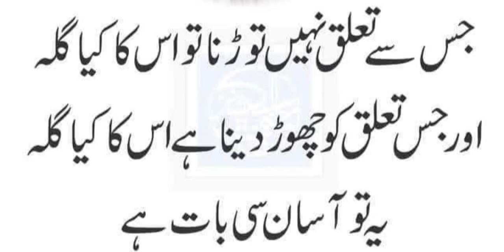رَبَّنَا آتِنَا فِي الدُّنْيَا حَسَنَةً وَفِي الْآخِرَةِ حَسَنَةً وَقِنَا عَذَابَ النَّارِ